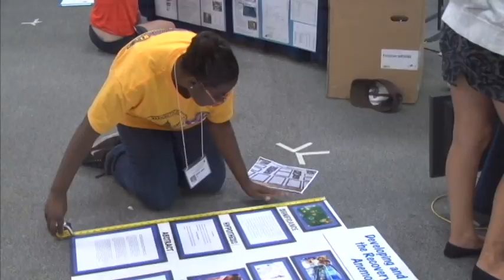eCYBERMISSION finalists go worldwide with Dr. Kiki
Fourteen finalists in the Army's eCYBERMISSION science competition were interviewed by Dr. Kirsten Sanford for her live broadcast, "Dr. Kiki's Science Hour". The one-hour show airs each week on Thursday at 7 p.m. EST. The teams interviewed were "Sun Sensors", "Dust Bunnies", "Kenya Grow it?" and "Wound Warriors".

Sanford's website is and the link to her show highlighting eCYBERMISSION 2012 is